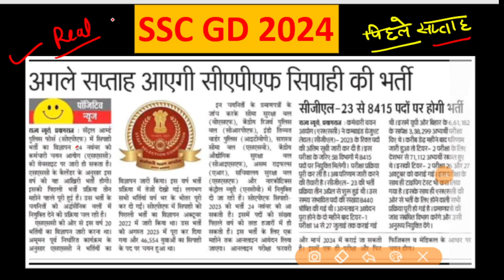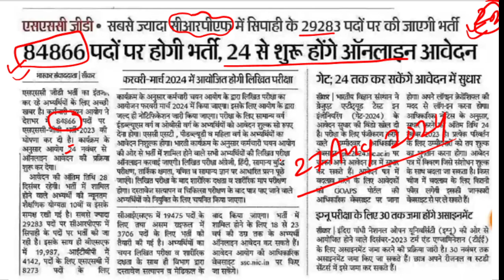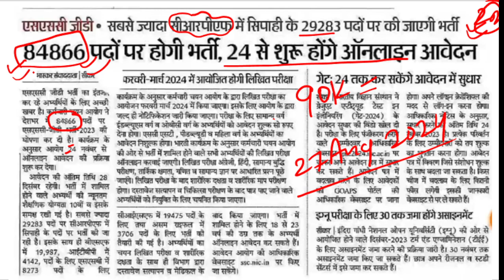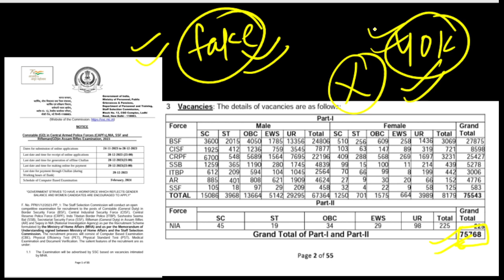SSC GD 2024 Update | SSC GD 84866 Vacancy Notice Out क्या सच मे इतने पद II SSC GD Bharti Latest News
Hello dosto  🙋‍♀️Aapka Hamere Channel Pr Swagat Hain Agar aap kese bhe competative exam ke teyari kr rahe hai to aapke liye hamera channel bahut important hone vala hai
Hum ish channel ke madhyam se aapko GS ke lagbag sabhi subjects ko bahut he acche tareke aur complete notes ke sath aapko teach krenge

           🙏🙏🙏🙏Thanks 🙏🙏🙏🙏